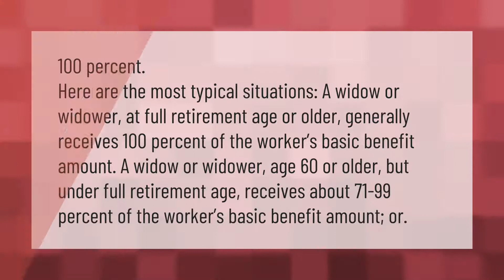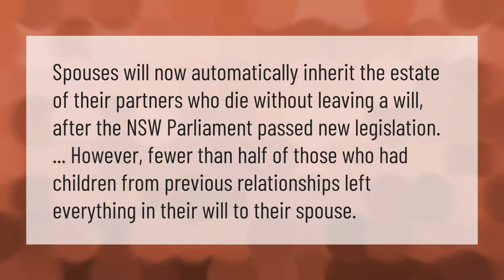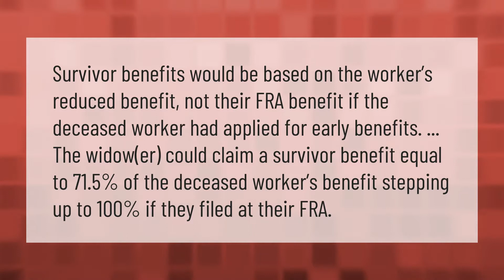What percentage of Social Security benefits does a widow receive?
00:00 - What percentage of Social Security benefits does a widow receive?
00:44 - How long can a widow receive survivor benefits?
01:16 - Does the surviving spouse get everything?
01:44 - What is the difference between survivor benefits and widow benefits?

Laura S. Harris (2021, January 12.) What percentage of Social Security benefits does a widow receive?
    AskAbout.video/articles/What-percentage-of-Social-Security-benefits-does-a-widow-receive-206920